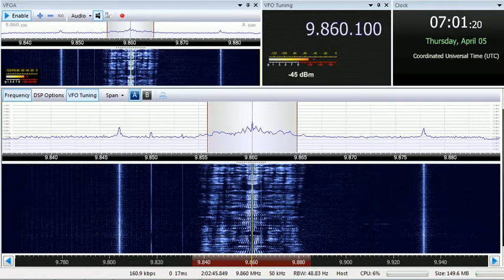05 04 2018 KBS World Radio in Korean to WeEu 0700 on 9860 Woofferton